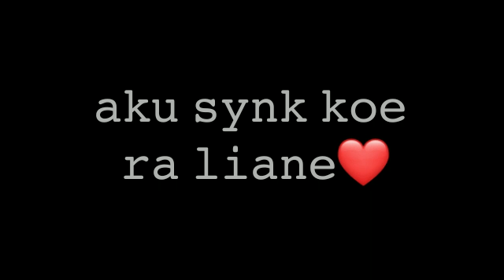Story wa lagu viral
maaf semuanya apabila Vidio ini jelek
Terima kasih semuanya yang support Channel ini
Ayo kita banggakan nama Indonesia dan Mobile Legends
Never give up ayo gais
Terima kasih semuanya kalian semua yang support Channel aku makasih banya
Tanpa support dari kalian Channel ini gak ada apa-apanya

terima kasih semuanya yang support aku
terima kasih semuanya yang sudah datang
terima kasih semuanya yang sudah like
terima kasih semuanya yang bagikan

ayo bantu terus Channel ini berkembang
ayo bantu like channel ini
ayo gaisss

terima kasih untuk kalian semua yang suport aku terima kasih semuanya

wow gais support dari kalian semua Channel ini sungguh sangat bersyukur

ayo gais mana support dari kalian semua
supaya channel ini bermanfaat
semoga dukungan dari kalian semua channel ini makin berkembang amin